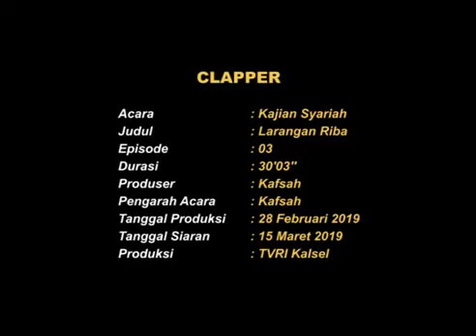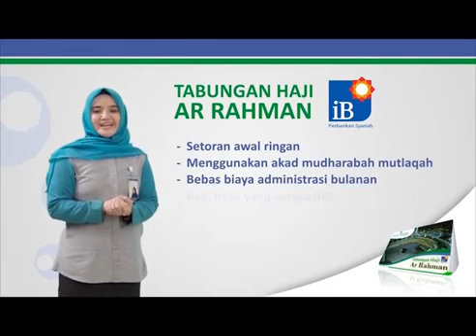KAJIAN EKONOMI ISLAM TENTANG LARANGAN RIBA ( MATERI PAI XI SMK)